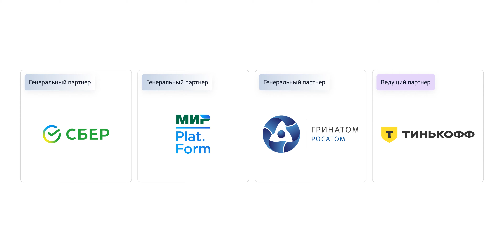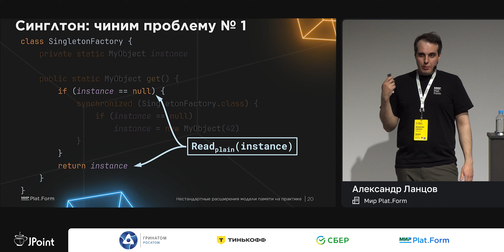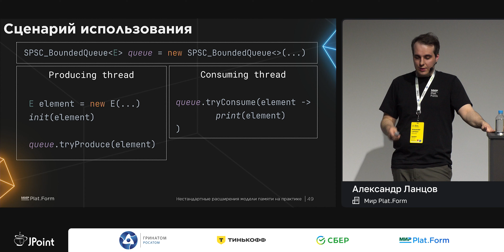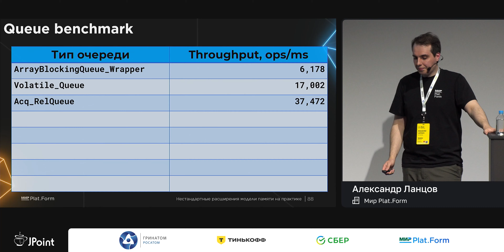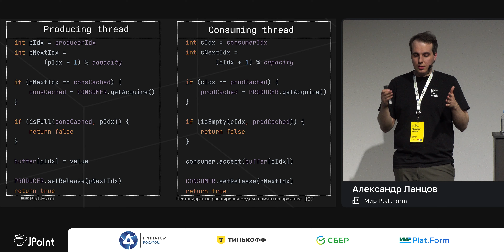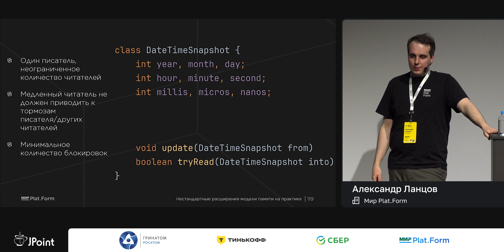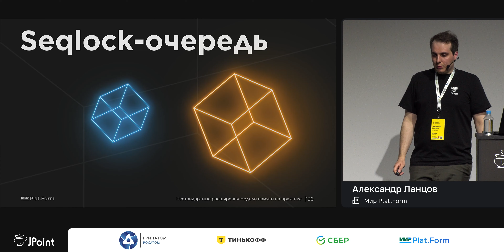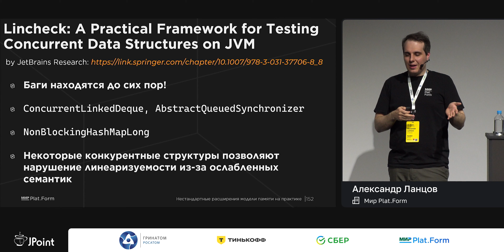Александр Ланцов — Нестандартные расширения модели памяти на практике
В первой части мы познакомились с существующими в Java семантиками и теми гарантиями, что они предоставляют. Настало время узнать, как эти семантики используются на практике. Рассмотрели практический аспект применения семантик на реальных примерах, дошли до нашумевшей в свое время библиотеки Disruptor и даже узнали, как написать свою очередь — еще более производительную в некоторых сценариях.

Доклад будет интересен всем, кто интересуется многопоточным программированием, моделями памяти и популярными lock-free библиотеками.